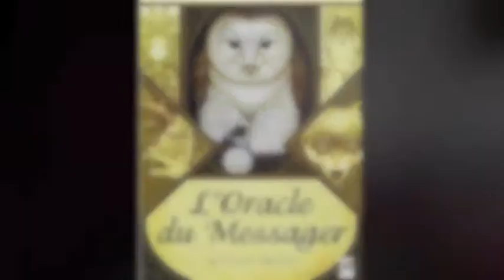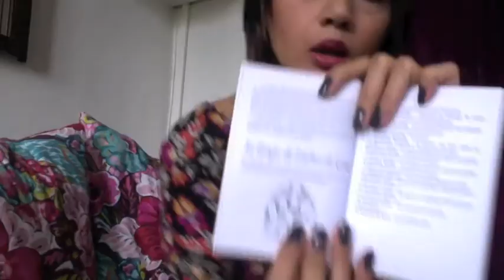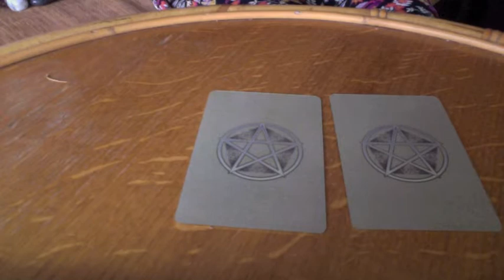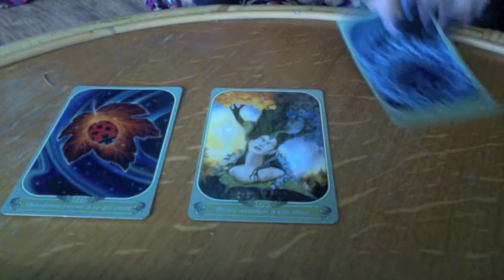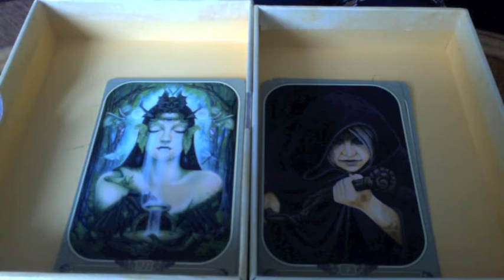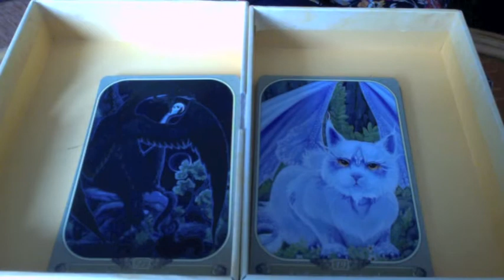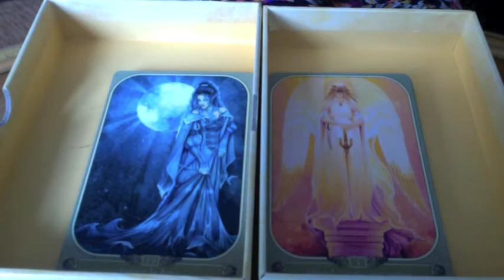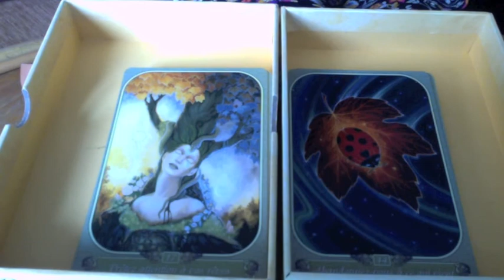Guidance et Review: "L'Oracle du Messager" de Ravynne Phelan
2 en 1!
Voici un tirage des énergies du moment et une review de "L'Oracle du Messager".

Je trouve cet oracle parfait pour avoir des messages clairs et concis lorsque nous avons besoin de nous recentrer, de retrouver un équilibre pour avancer.

L'encens que j'ai utilisé se trouve là (il y en a plein d'autres et plus encore!):

(Désolée pour le petit décalage!)